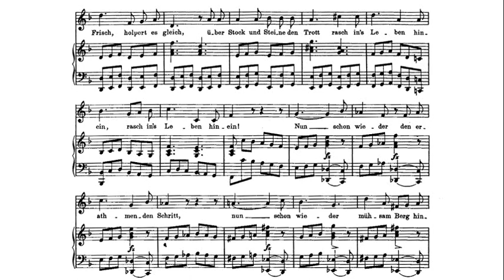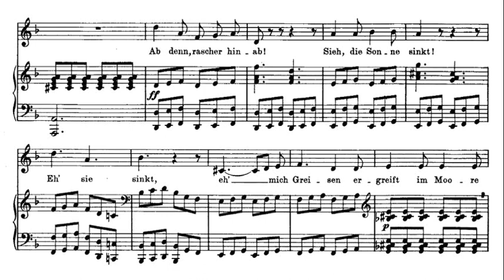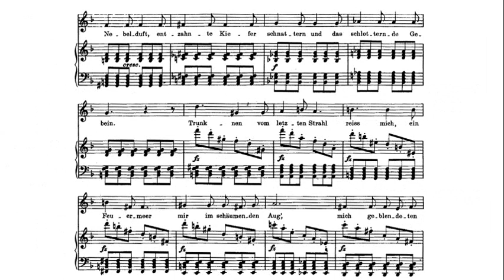Schubert: An Schwager Kronos, D.369 - Hermann Prey, 1969 - Philips 6573 010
Hermann Prey (Berlin, 11 July 1929 – Krailling, 23 July 1998) was a German lyric baritone, who was equally at home in the Lied, operatic and concert repertoires. His American debut was in November 1952, with the Philadelphia Orchestra and Eugene Ormandy, and his American recital debut took place in 1956, at New York's Carnegie Hall. As a Lieder singer, he was a gifted interpreter of Schubert, including his song-cycles Die schöne Müllerin and Die Winterreise and the collection of songs Schwanengesang, as well as of Robert Schumann, Richard Strauss and Gustav Mahler. He also appeared frequently as a soloist in Bach's Passions and Brahms' A German Requiem.

Spute dich, Kronos!
Fort den rasselnden Trott!
Bergab gleitet der Weg:
Ekles Schwindeln zögert
Mir vor die Stirne dein Zaudern.
Frisch, holpert es gleich,
Über Stock und Steine den Trott
Rasch ins Leben hinein!
Nun schon wieder
Den eratmenden Schritt
Mühsam berghinauf,
Auf denn, nicht träge denn
Strebend und hoffend hinan!
Weit, hoch, herrlich
Rings den Blick ins Leben hinein;
Vom Gebirg zum Gebirge
Schwebet der ewige Geist,
Ewigen Lebens ahndevoll.
Seitwärt des Überdachs Schatten
Zieht dich an
Und ein Frischung verheissender Blick
Auf der Schwelle des Mädchens da
Labe dich! – Mir auch, Mädchen,
Diesen schäumenden Trank,
Diesen frischen Gesundheitsblick!
Ab denn, rascher hinab!
Sieh, die Sonne sinkt!
Eh sie sinkt, eh mich Greisen
Ergreift im Moore Nebelduft,
Entzahnte Kiefer schnattre
Und das schlotternde Gebein,
Trunknen vom letzten Strahl
Reiss mich, ein Feuermeer
Mir im schäumenden Aug’
Mich geblendeten Taumelnden
In der Hölle nächtliches Tor.
Töne, Schwager, in’s Horn,
Rassle den schallenden Trab,
Dass der Orkus vernehme: wir kommen,
Dass gleich an der Tür
Der Wirt uns freundlich empfange.